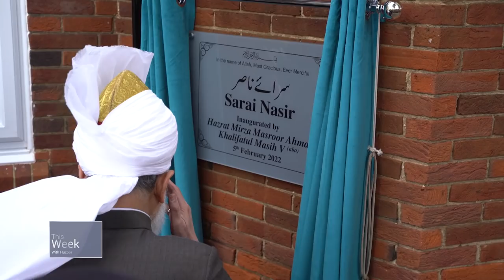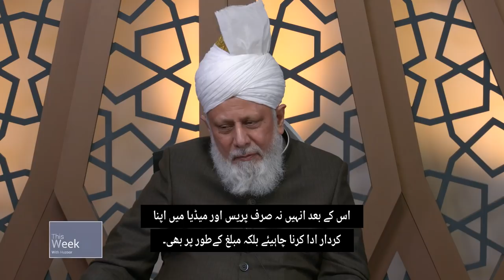This Week With Huzoor - 11 February 2022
Hazrat Khalifatul Masih V (aba) inaugurated Sarai Nasir guest house of Majlis Ansarullah UK and presides over a virtual Mulaqat with Majlis e Amilas of the New Zealand Jama’at.

In the Friday Sermon he speaks on Hazrat Abu Bakr (ra).

0:00 - Intro.
1:05 - Huzoor (aba) inaugurates Sarai Nasir and inspects the building.
4:24 - Introduction of Mulaqat with Amila members New Zealand.
5:16 - Conversation with Dr. Nadeem Ahmad, General Sec.
6:12 - Conversation with Azeem Zafrullah, Sadr Khuddamul Ahmadiyya.
8:15 - Conversation with Muhammad Yasin, Sec. Waqfe Nau.
9:14 - Conversation with Shakeel Khan, Sec. Maal.
10:27 - Conversation with Irfan Sheikh, Auditor.
11:23 - Conversation with Najm ul Islam, Sec. Umoor-e-Aamah.
13:58 - Conversation with Nuruddin Boateng, Sec. Isha’at.
15:48 - Conversation with Taslim Ahmad, Muavin Sadr Press & Media.
17:00 - Conversation with Muhammad Asad, Mohtamim Sehat-e-Jismani.
17:36 - Conversation with Mufeed Ahmad, Mohtamim Atfal.
18:04 - Conversation with Suhaib Ahmad, Add. Mohtamim Tarbiyat Rishta Nata.
19:09 - Conversation with Shafiq-ur-Rehman, Missionary.
19:56 - Concluding remarks of the Mulaqat.
21:04 - Friday Sermon Clip 11 February 2022.